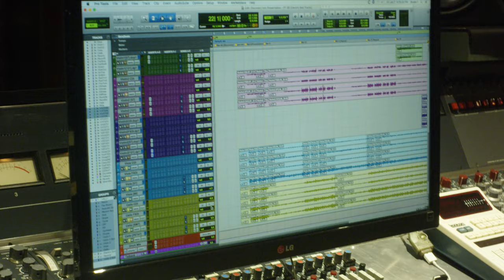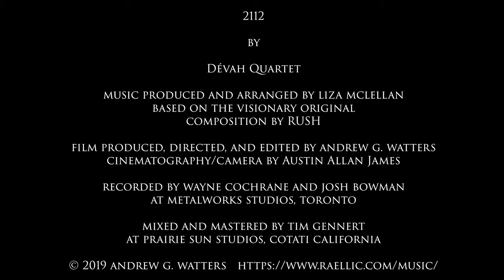Dévah Quartet: 2112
2112: I. Overture - 00:46, II. The Temples of Syrinx - 04:34, III. Discovery - 06:52, IV. Presentation - 09:25, V. Oracle: The Dream - 13:09, VI. Soliloquy - 15:13, VII. Grand Finale - 17:34

An electric string arrangement of the visionary original composition by RUSH.  Album released September 27, 2019 featuring 2112 plus a 20-minute original composition called Heaven and Hell

2112 performed by Dévah Quartet (Liza McLellan, Emily Hau, Sharon Lee, and Moira Burke, plus drummer Mackenzie Longpre)

Recording: Neve 8048 (Wayne Cochrane and Josh Bowman)
Mixing: SSL 4000/ProTools HDX (Tim Gennert)
Mastering: Magix Samplitude/Sequoia (Tim Gennert)

A Camera: RED Raven 4.5K
B Camera: Sony A7S
Lenses: custom